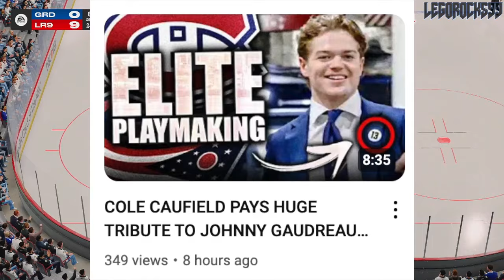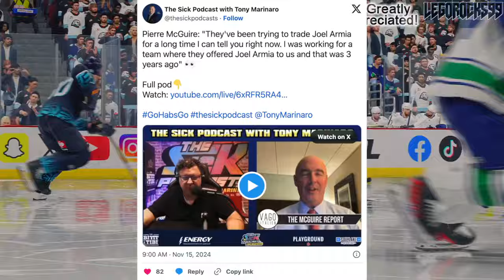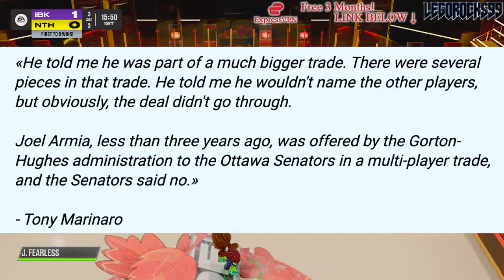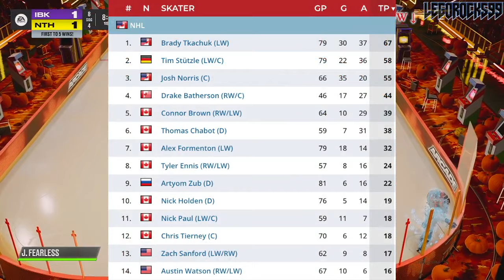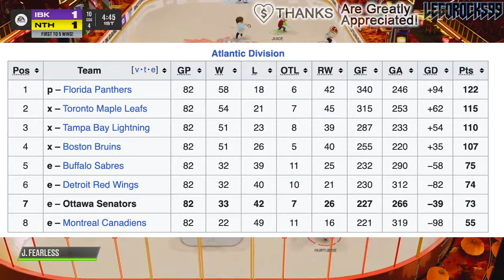HUGE HABS & SENATORS TRADE REJECTED: DETAILS REVEALED ABOUT JOEL ARMIA (Montreal Canadiens News)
We're going over Pierre McGuire's latest comments on how the Montreal Canadiens almost traded forward Joel Armia to the Ottawa Senators three years ago.

The 2024 NHL Draft 1st Round went as follows:

1st) San Jose Sharks, Macklin Celebrini
2nd) Chicago Blackhawks, Artyom Levshunov
3rd) Anaheim Ducks, Beckett Sennecke
4th) Columbus Blue Jackets, Cayden Lindstrom,
5th) Montreal Canadiens, Ivan Demidov
6th) Utah Hockey Club, Tij Iginla
7th) Ottawa Senators, Carter Yakemchuk
8th) Seattle Kraken, Berkly Catton
9th) Calgary Flames, Zayne Parekh
10th) New Jersey Devils, Anton Silayev
11th) San Jose Sharks (from Buffalo Sabres), Sam Dickinson
12th) Minnesota Wild (from Philadelphia Flyers), Zeev Buium
13th) Philadelphia Flyers (from Minnesota Wild), Jett Luchanko
14th) Buffalo Sabres (from Pittsburgh Penguins via San Jose Sharks), Konsta Helenius
15th) Detroit Red Wings, Michael Brandsegg-Nygard
16th) St. Louis Blues, Adam Jiricek
17th) Washington Capitals, Terik Parascak
18th) Chicago Blackhawks (from New York Islanders), Sacha Boisvert
19th) Vegas Golden Knights, Trevor Connelly
20th) New York Islanders (from Tampa Bay Lightning via Chicago Blackhawks), Cole Eiserman
21st) Montreal Canadiens (from Los Angeles Kings), Michael Hage
22nd) Nashville Predators, Yegor Surin
23rd) Anaheim Ducks (from Toronto Maple Leafs), Stian Solberg
24th) Utah Hockey Club (from Colorado Avalanche), Cole Beaudoin
25th) Boston Bruins (from Boston Bruins via Detroit Red Wings and Ottawa Senators), Dean Letourneau
26th) Los Angeles Kings (from Winnipeg Jets via Montreal Canadiens), Liam Greentree
27th) Chicago Blackhawks (from Carolina Hurricanes), Marek Vanacker
28th) Calgary Flames (from Vancouver Canucks), Matvei Gridin
29th) Dallas Stars, Emil Hemming
30th) New York Rangers, EJ Emery
31st) Toronto Maple Leafs (from Edmonton Oilers via Anaheim Ducks), Ben Danford
32nd) Edmonton Oilers (from Florida Panthers via Philadelphia Flyers), Sam O'Reilly